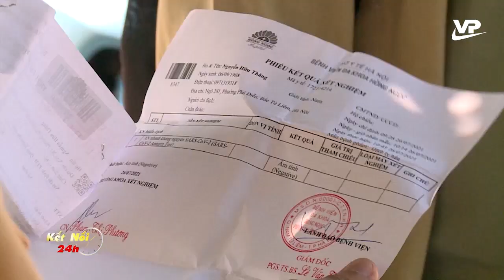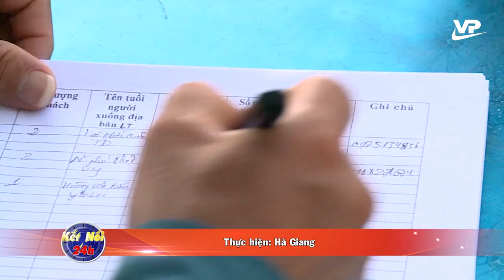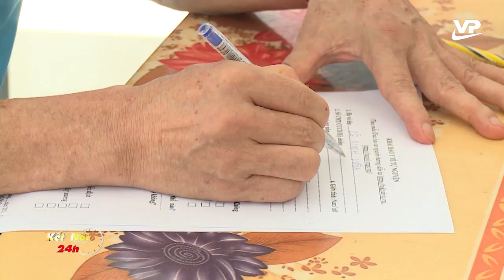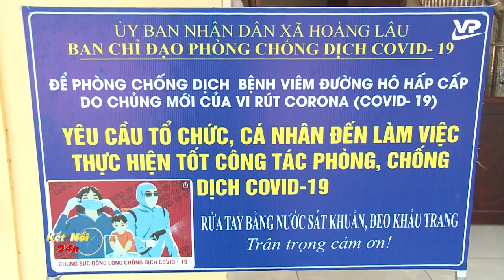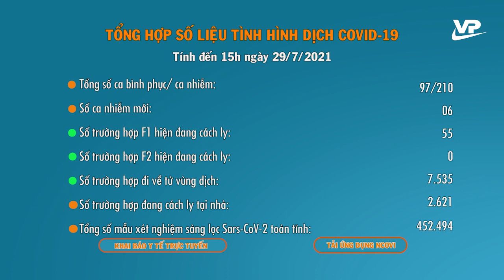Bản tin Covid-19 ngày 30/7/2021